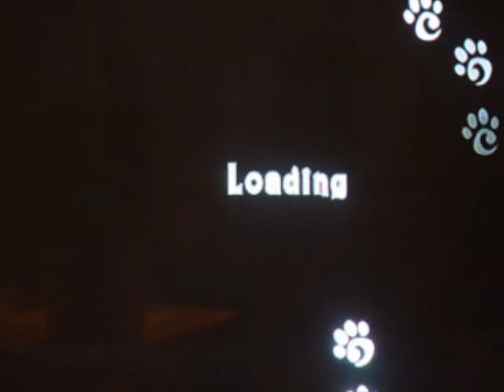Crash Mind Over Mutant: Part 13: People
We go to trip in Nina`s school